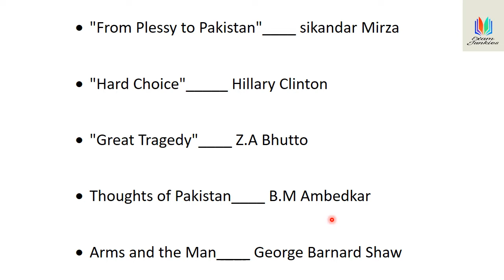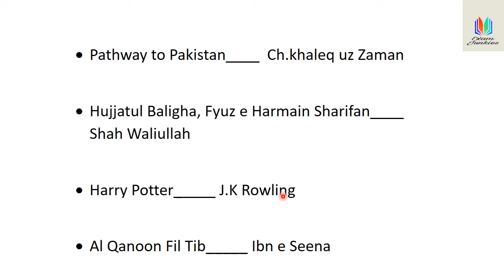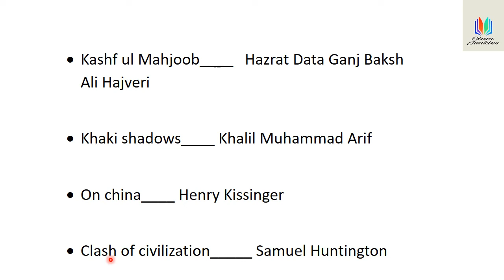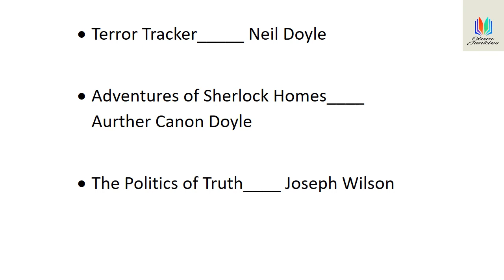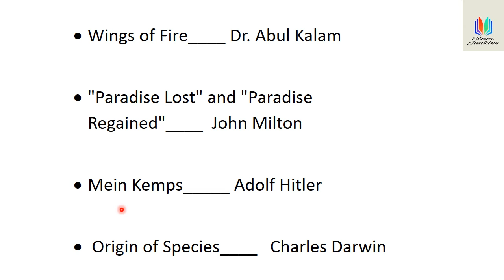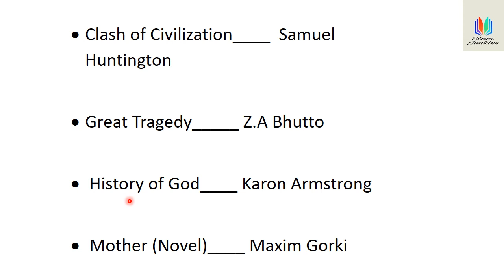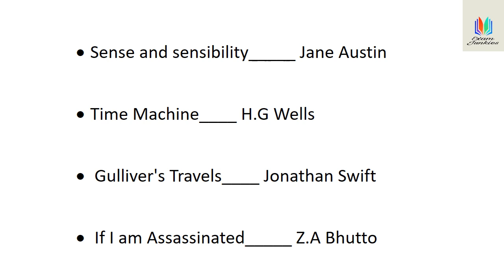Top 50 most repeated books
In this we are going to discuss the most repeated books in compititive exams. mostly these books are repeated in exams. In this video most rpeated books and their authors are mentioned. these books are top repeated books for exam preparations.
GK for jobs
Gk for compititve exams